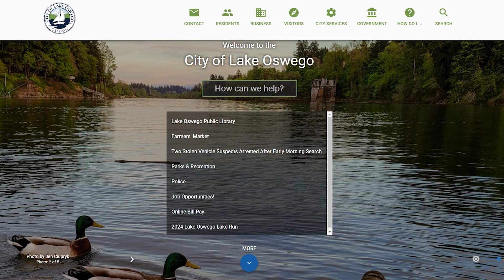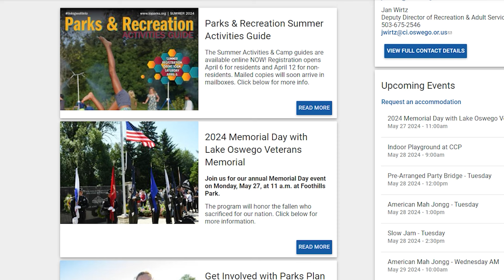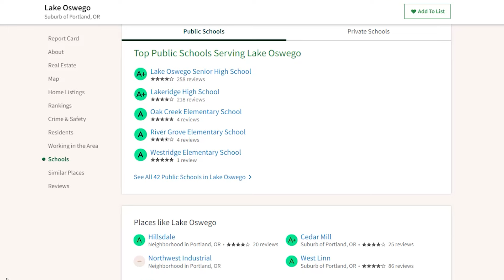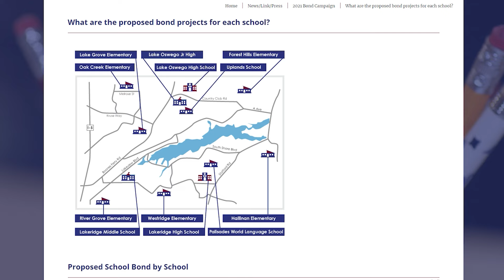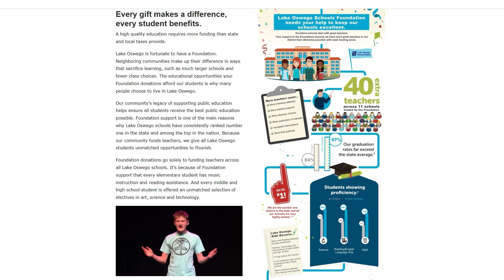Top 5 Pros and 1 Con of Living in Lake Oswego of Portland Oregon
If you are thinking of moving to Portland Oregon and are looking for that small town feel then Lake Oswego should be on your radar. But you should know the top pros and con of living in Lake Oswego. With so much to offer like the top rated school district in oregon there are some downsides as well.
There are so many amazing neighborhoods to explore in Portland, our goal is to help be your guide to finding the right one for you. If you need help finding a home give me a call. I'm local real estate agent that moved here from out of state just like you, so I know what it's like and the questions you probably have. We help people everyday relocating to our city, so reach out for any questions!

Your Realtor
Aaron Cullen
📲Web: CullenGroupRealty.com